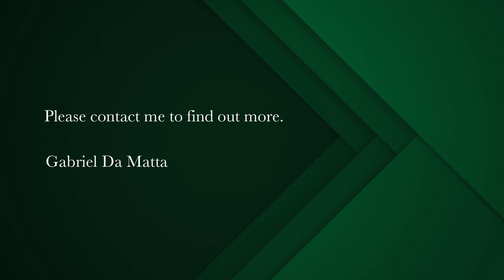3 bedroom house for sale in Wynberg Upper | Pam Golding Properties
*Off-Grid, North-Facing, single storey home with Pool
This newly renovated family home wrapped in classical Wynberg Upper charm close to leading Southern Suburbs schools calls for new owners.
The solar system which generates enough electricity to power the whole home (*unless your a heavy nighttime user of power and may need a slight municipal credit top up) consists of:
- 8 x 450w Solar panels;
- 5 Kilowatt Inverter; and
- a 5 KVA lithium battery.
As it stands this is enough infrastructure to fully power the home.
Solar geyser helps reduce the energy consumption and gives the property *another green build element to note.
Spectacularly modern kitchen with SMEG oven is the perfect setting to keep a watchful eye over the little ones while they wind down from a long day of swimming in the generous sized heated swimming pool soaking up the all-day sunshine from the North.
The paved built-in braai area completes the outside offering along with a wooden storage shed down the side. Side entrance to the front for deliveries of the messier items.
All 3 bedrooms have the original Oregon pine wooden flooring and all have built-in cupboard space.
Ultra-modern bathrooms have also been newly renovated.
The home has been recently repainted on the inside.
Two off-street parking's behind an automatic gate.

Contact Gabriel for your viewing.